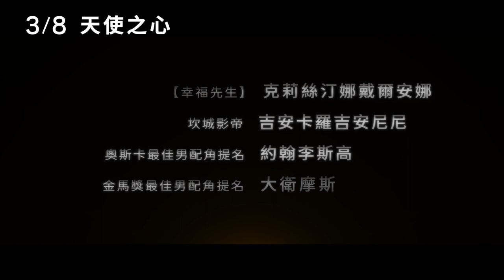【天使之心】Cabrini ｜中文正式預告 ｜03.08 姊妹們站起來 ｜三立娛樂星聞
★訂閱【女孩要幹嘛】甜寵浪漫戲劇看到飽